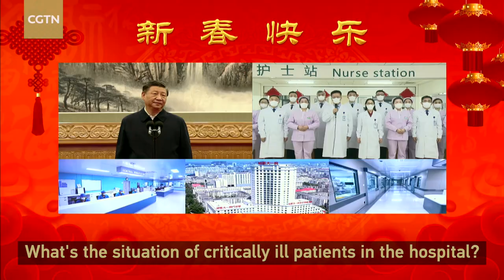President Xi speaks with medical workers via video link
On January 18, Chinese President Xi Jinping, also general secretary of the Communist Party of China Central Committee and chairman of the Central Military Commission, spoke with medical workers ahead of the Spring Festival via video link.